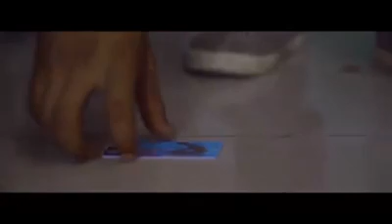love song||mashup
Love story